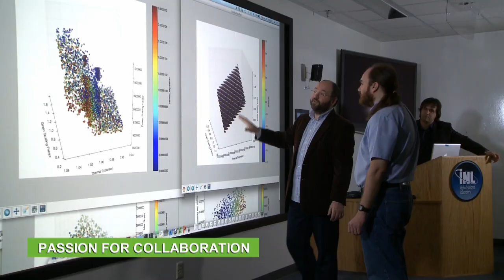INL Overview 2022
Idaho National Laboratory is the U.S. Department of Energy's lead nuclear energy research lab. INL provides solutions to support the world's growing need for clean energy and secure infrastructure.